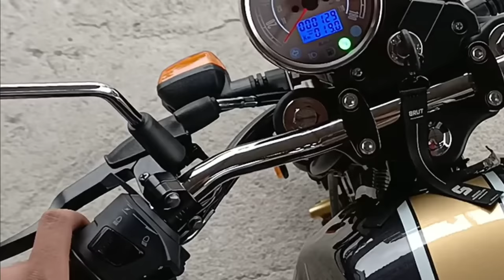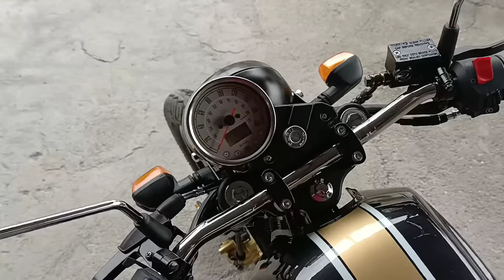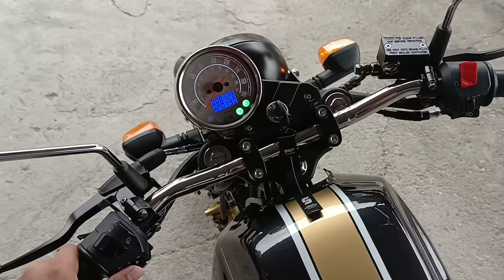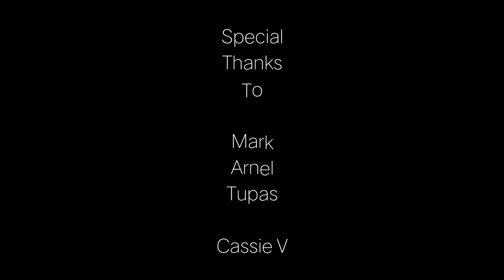Keeway Cafe Racer 152 Review | Affordable | Ngarod TV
EuroKeeway Cafe Racer 152
EuroKeeway CR 152
Keeway Cafe Racer 152
Keeway CR 152
Keeway
EuroKeeway
Cafe Racer 152
CR 152